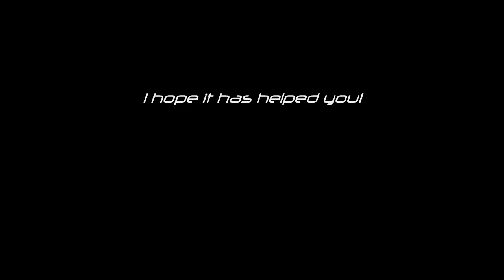Teeworlds Ctf4 Tutorial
Hier zeige ich euch ein bisschen über Ctf4.